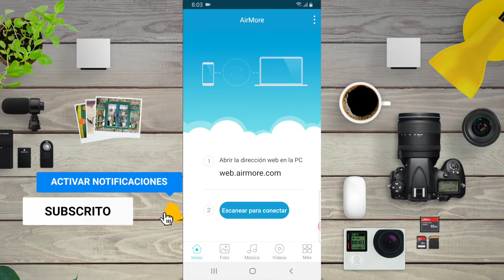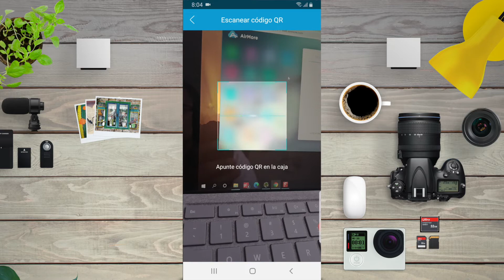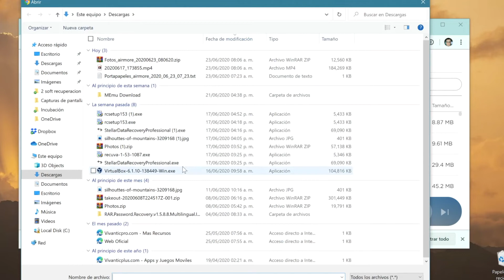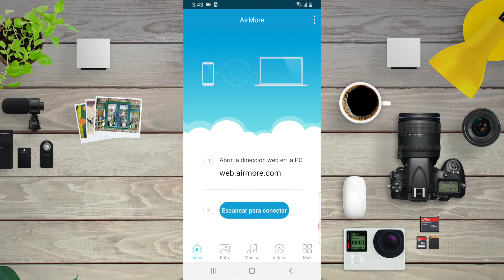4 Pasos: Transferir Archivos de ANDROID a PC | Sin Cables, por Wifi Rapido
Tutorial como transferir archivos de android a PC sin cables usando una conexión wifi o bluetooth para pasar archivos grandes desde un movil android a un PC con windows 10 o Mac. Es una app para transferir archivos desde tu celular hacia cualquier navegador web de ordenador y ademas de celular a celular.